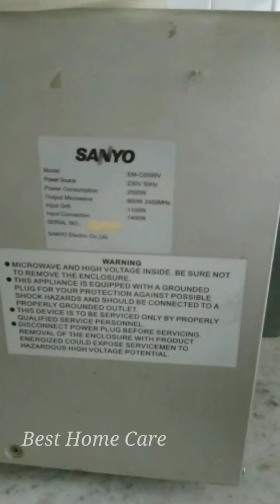Microwave Oven Service Chennai Customer Care Number 9043330241 Home Appliances Service Center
Dear Customer,

Water purifier,
Washing machine,
Refrigerator,
Microwave oven,
Inverter battery,
Air Conditioner,
Sales & Installation Demo,

Please 🤝 Support
Comments 📝